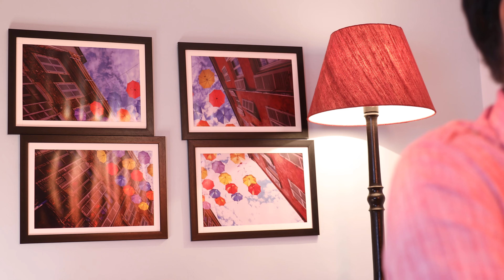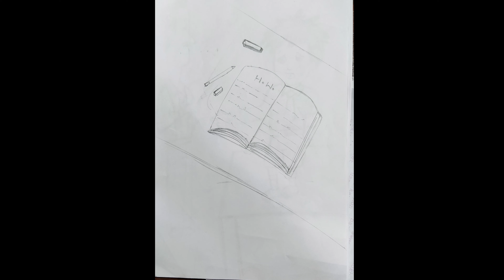GUMSHUDA BAATEIN (EP-05) | Sweet Talks | IRSHAD KAMIL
Gumshuda Baatein is a series of expressions, which talk about our unsaid, unseen & unheard words. These words have to be spoken, but somehow we feel, let's not talk about it. Your friend Irshad is here to give words and expressions to those unsaid conversations,
Which belong to you, to him & each one of us.

You may also like:

Irshad Kamil Originals: Fillum
A Series of Anniversary Celebrations of Films for which Irshad Kamil chit-chats about special moments, unknown facts, and surprising anecdotes which seem to have been lost in time.

Irshad Kamil Originals: MERE ISHQ
A playlist of unpublished poetry recitations by writer and lyricist Irshad Kamil. Pendrive talks about the common man, his common life, and his most uncommon thoughts.

Irshad Kamil Originals: The Ink Band

Irshad Kamil Originals: Irshad Hai
About Irshad Kamil Youtube Channel:
The Irshad Kamil Channel is India’s Organized online T.V. by Mr. Irshad Kamil, where you can watch his original creations at their best. Browse through his amazing world of Poetry, Prose, Short Films, Video books, Music, and lots more.
About Mr. Irshad Kamil:
Irshad Kamil is an Indian poet and lyricist. His songs appear in Bollywood films including Jab We Met, Chameli, Love Aaj Kal, Rockstar, Aashiqui 2, Raanjhanaa, Highway, Tamasha, and Jab Harry Met Sejal.